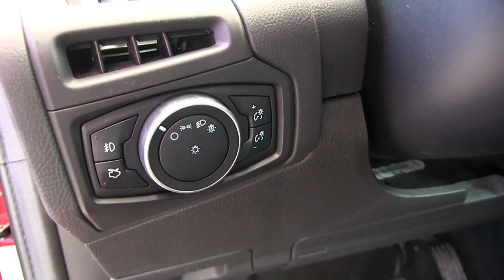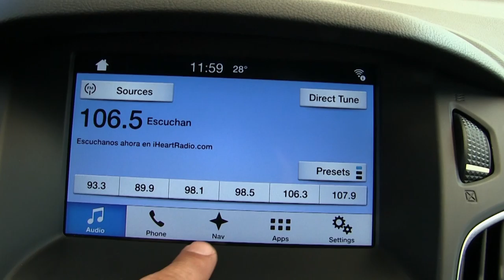Ford / Focus / 2016 - GL295890